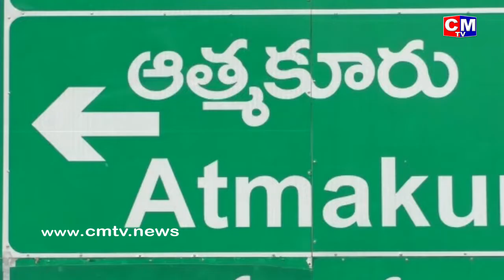ఆత్మకూరులో కన్నీటి పర్యంతం అవుతున్నకుటుంబ సభ్యులు, బంధువులు || CMTV